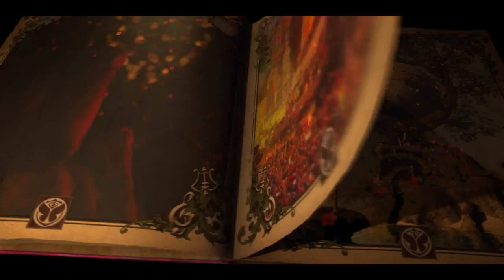♫ Tomorrowland ♫ 2012 _ Official Aftermovie ♫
Official Trailer for TomorrowLand 2012

Tomorrowland is one of the largest electronic dance music festivals in the world. It is organized by ID&T, Entertainment and Media Enterprise.[1] Tomorrowland occurs in the town of Boom, close to Antwerp, in Belgium, and has been organized since 2005. The first edition of Tomorrowland, which took place in 2005, on August 14, consisted of some big name performers; such as, Push (M.I.K.E.), Armin Van Buuren, Cor Fijneman, Yves Deruyter, Technoboy and Coone.[2]